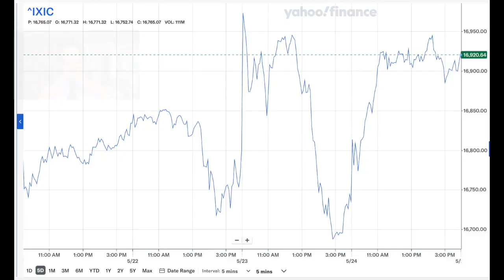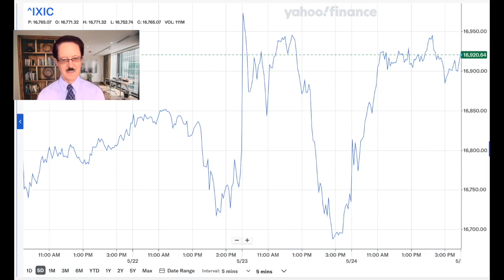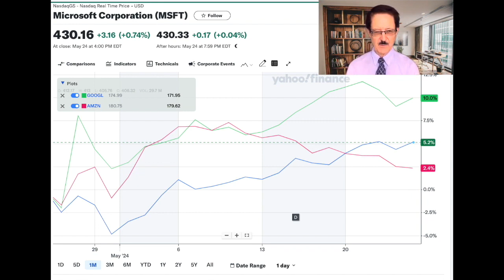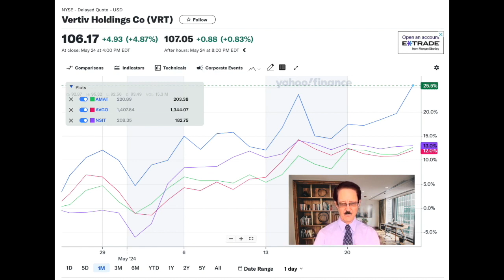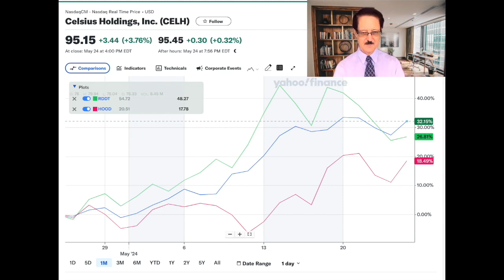BUY/HOLD The Fed might cut rates but it won’t make a huge difference. Ai = PROFIT RIGHT NOW!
The stock market gave a false negative signal which sent stocks down , but was replaced by strong market upside the next day. I explain why positive econnomic news is now bullish for the stock market. I give the charts on the mega caps, the artificial stocks, and the small hot stocks I am investing in.